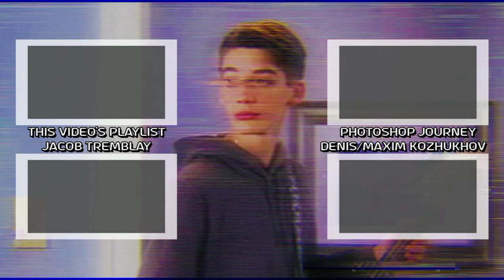Walker Scobell IG Feed + TikTok (May 6-21, 2022)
00:00 - Logo
00:02 - IG Feed
01:14 - TikTok
01:53 - Outro